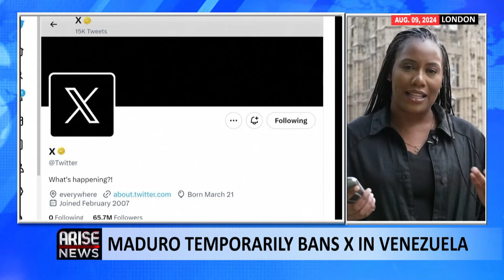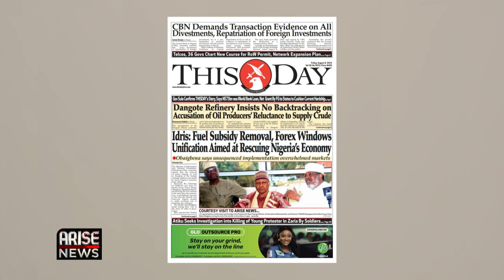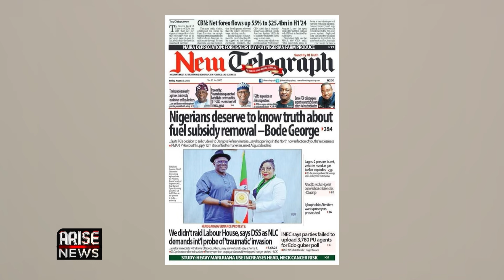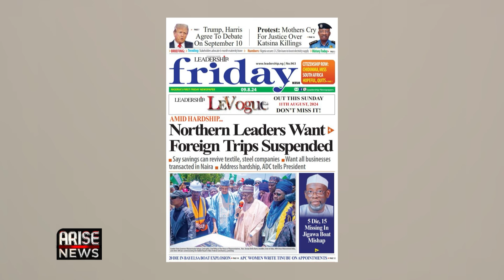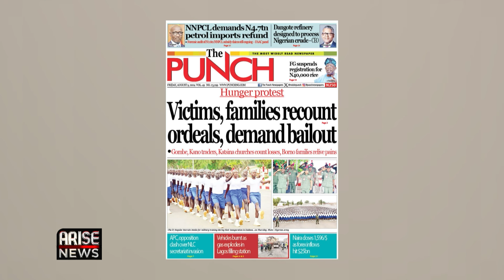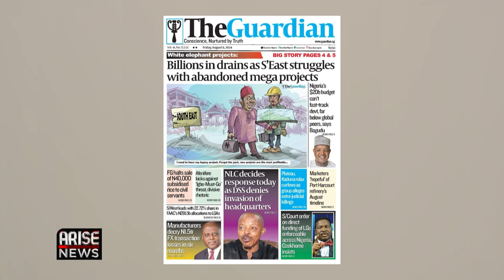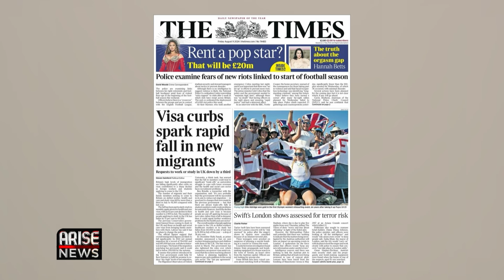Newspaper Review & World Brief: Harris and Trump Agree to Debate